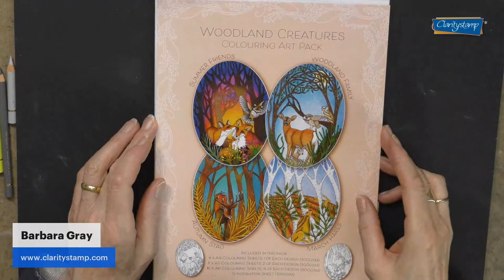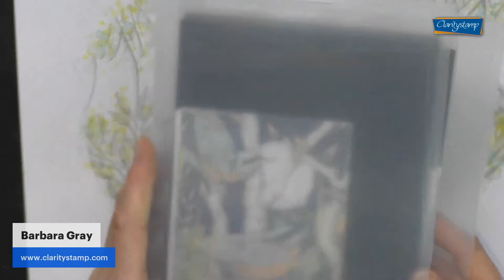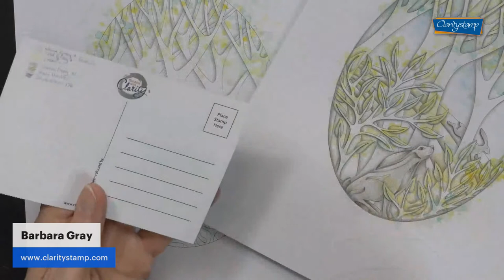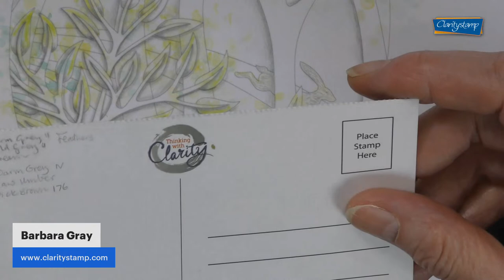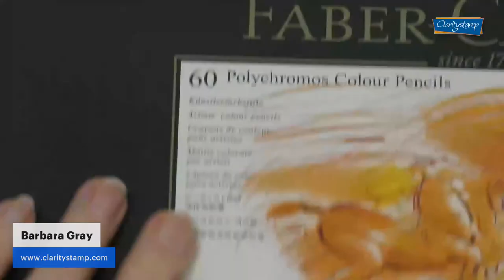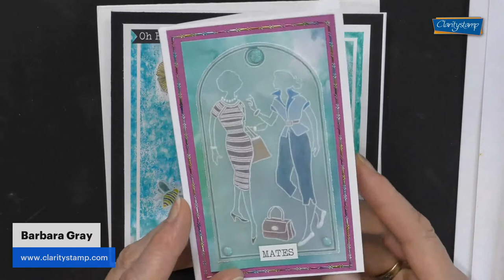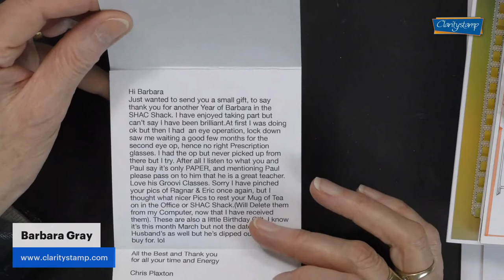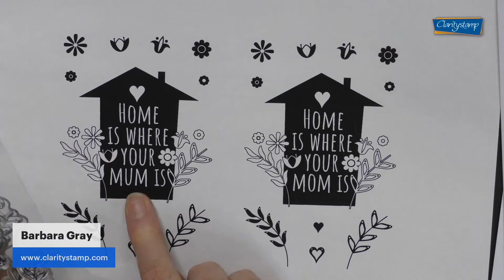🔴 Clarity LIVE from the SHAC Shack - Episode 251 - We are colouring our hare!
Joing Barbara for another episode of the SHAC Shack